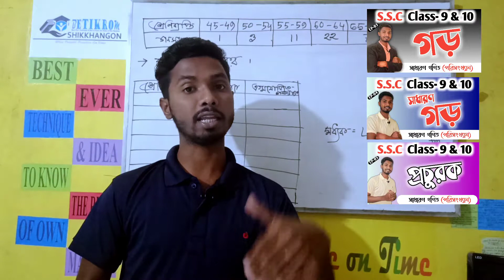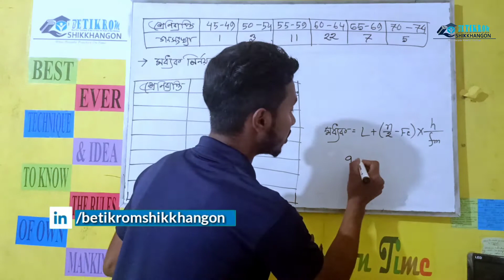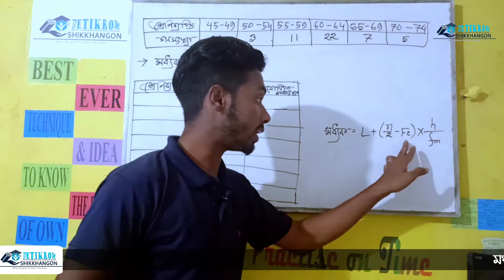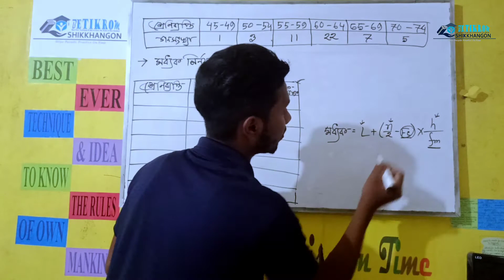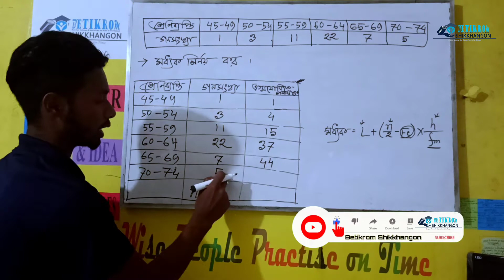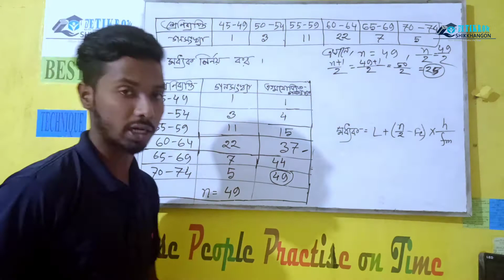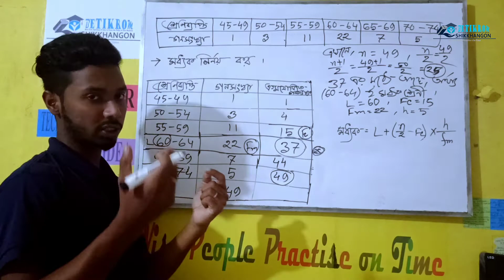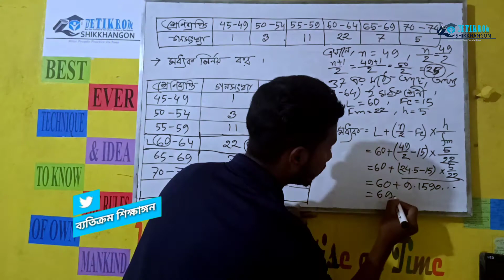মধ্যক নির্ণয় | পরিসংখ্যান | গণিত | SSC Cl- 9 & 10 | Ep-06 | Betikrom Shikkhangon | Ismail Sir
Mathematics Course Introduction
In this video I have shown the "মধ্যক নির্ণয়" of Mathematics for SSC Examinee & Class 9 & 10 পরিসংখ্যান।
So, Today's Introduction of Mathematics for SSC & Class 9-10.
^^^আমরা এই. ।^^^
And a say, In this channel I'll show some idea & technique here to learn something better.
In my Classes I will also be showing -
*Accounting 9-10,
*Finance 9-10 &
*Mathematics 5-10
*Board Question solving
*Resolving Classes

Student's Always Remember "Wise people practice on time". তাই তোমাকেও সময় মতো অনুশীলনের মাধ্যমে শিখতে হবে। ভিডিওটি দেখার পর অবশ্যই বাসায় প্রেকটিস করবে। কারণ নিয়মিত অনুশীলনই পারে সাফল্য বয়ে আনতে।

√ up next 🙂: সংখ্যা পদ্ধতি | ICT
Dear Student's,

A special thanks to: Md Al Amin Faraze😘
Take care!!☺☺
আল্লাহ হাফেজ!!!🥰🥰